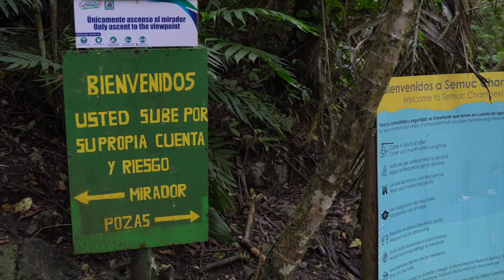Semuc Champey | Travel Guide to Guatemala's Hidden Gem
0:00 Introduction
0:39 Catching the bus to Lanquin
1:02 Transportation Options
1:45 How to find lodging transportation
2:45 Greengo's Hostel
4:23 Don't do this
7:08 Entering Semuc Champey
7:38 View from Mirador
8:16 Playing in the pools
9:14 What else to bring
10:03 Where to next

If you go to Guatemala, you'll surely hear about Semuc Champey-a natural wonder a day's drive into the jungle of Guatemala. Our trip to Guatemala would not have been complete without it! So, we grabbed our backpacks and booked a 10+ hour shuttle to brave winding roads to get there.

There are few places to stay once you get to Lanquin (about a 30 minute ride in a 4x4 vehicle to Semuc Champey). Since we only had one full day to explore the pools, we opted to stay within walking distance of Semuc Champey at Greengo's Hostel, which we loved and would definitely recommend.

Here are a few things to remember to bring on your trip:

-CASH because the ATM is back in Lanquin and you do not want to waste time going all the way back to the one ATM.

-WATERPROOF SHOES for getting in the pools or going through the cave tours. Mars didn't wear shoes and did fine, but I really loved having mine and I've heard they're especially useful on the cave tour.

-ECO-FRIENDLY SUNSCREEN-it's hot and sunny, but this is an incredibly gorgeous place, let's all try to keep it that way so we can continue enjoying it in the future.

-SMALL PADLOCK for the lockers close to the pools. We didn't have one, so we weren't able to store our things anywhere. Thankfully we didn't experience any kind of theft during our trip to Guatemala, but it's better to be safe than sorry. Lockers are there to use if you have a lock.

-WATERPROOF CAMERA-We had our GoPro, which made for some really fun shots. We also brought our nice Sony camera, but had to keep it a safe distance from the water. Our drone at this point of the trip was down-SO UNFORTUNATE. I'd highly recommend bringing your drone obviously. But, if you don't have one, the Mirador hike gives you an outstanding view from above.

-SNACKS- There are little food options out past Lanquin. Our hostel had a few great options, as I've heard others do as well, but the food can take a while so plan ahead.

-REFILLABLE WATER BOTTLE-I saw so much trash while in Guatemala and it made me super sad. I have a Lifestraw water bottle and used it everywhere I went on this trip. I didn't have to feel nervous about drinking water, and I didn't add to the amount of plastic waste in the too small of landfills, especially out in poorer areas where they don't deserve to be trashed on by tourists.

That's all I can think of for now! It's really such a GORGEOUS place. I literally got all teared up at the lookout as it was one of the prettiest views I've ever seen!

Love & Light,
Mars and Ash